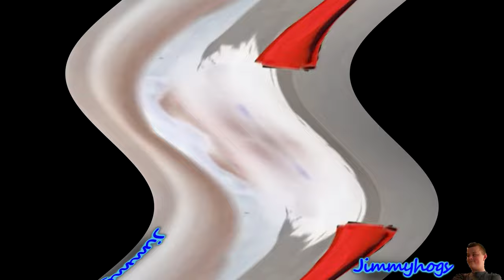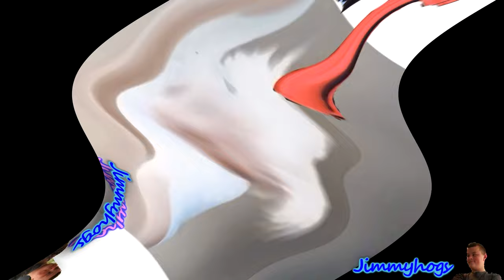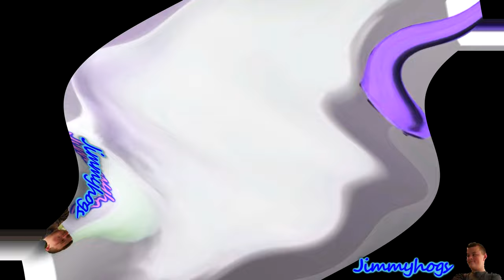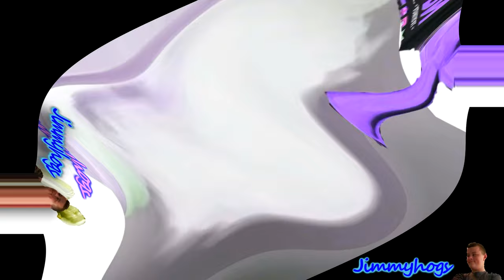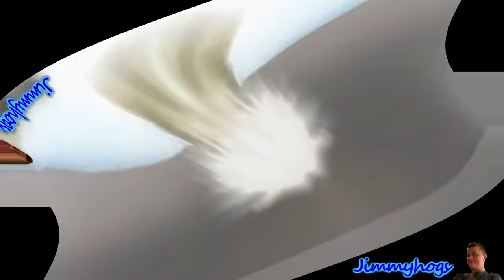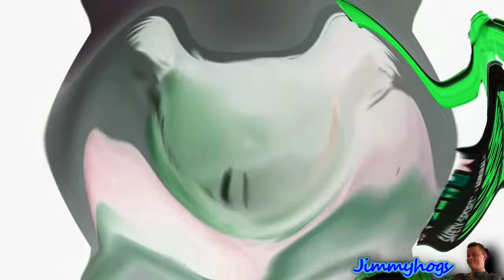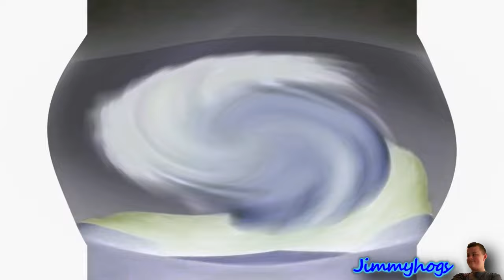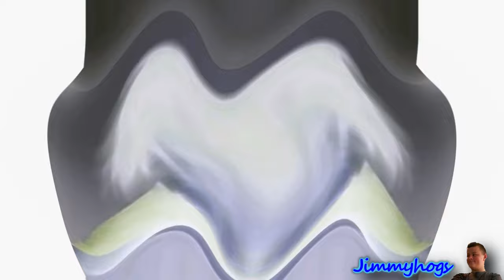Darkside Pitch Effects Effects Center Effects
Originally uploaded on: 6/29/20 (27,585 views)
Add me on Discord: Jimmyhogs#0001